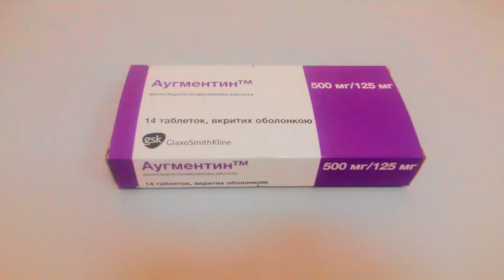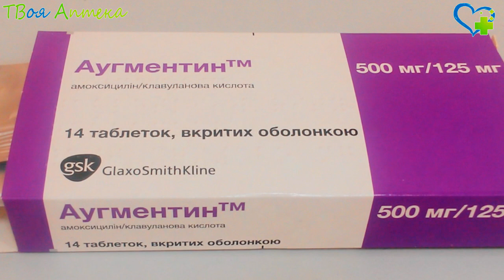Аугментин таблетки - показания (видео инструкция) описание, отзывы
Аугментин – антибактериальное средство. Его основной компонент – амоксициллин — пенициллиновый антибиотик, имеющий широкий спектр активности против многих микроорганизмов. Клавуланат калия (кислота клавулановая) обладает способностью уменьшать активность бета-лактамазы, продуцируемой микроорганизмами, делая их уязвимыми к антибиотику. Наличие этой кислоты в препарате защищает амоксициллин от распада, расширяя спектр противобактериального действия.

Нечувствительные микробы: Citrobacter freundii, виды Acinetobacter, виды Enterobacter, Legionella pneumophila, Hafnia alvei, Morganella morganii, виды Pseudomonas, виды Providencia, виды Serratia, Yesinia enterolitica, Stenotrophomas maltophilia, Chlamydia pneumoniae, Coxiella burnetti, Chlamydia psittaci, виды Mycoplasma.

Аугментин назначается для лечения инфекции, вызванной чувствительными к нему микроорганизмами.

Аугментин нельзя применять при аллергии на любой антибиотик-пенициллин, наличии в прошлом тяжелых аллергических реакций, связанных с применением антибиотиков, наличии в прошлом нарушений работы печени или желтухи, связанных с приемом амоксициллина, клавулановой кислоты.

Оба компонента Аугментина выделяются с материнским молоком. Соответственно, у младенца может развиваться диарея (жидкий и частый стул) и грибковое поражение слизистых оболочек.